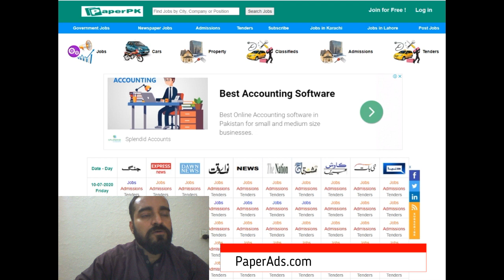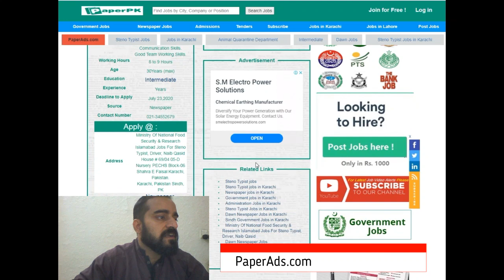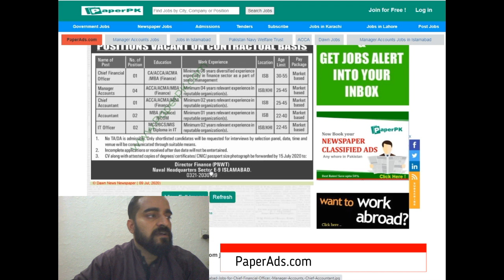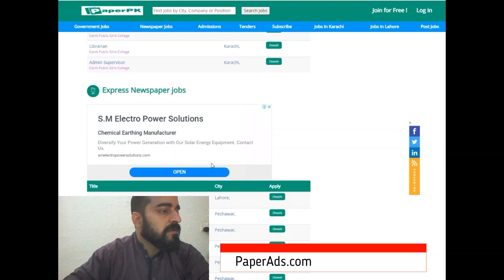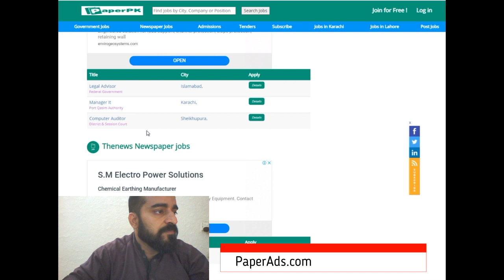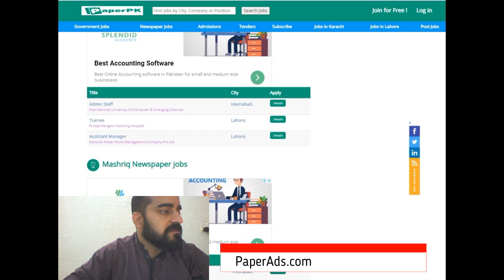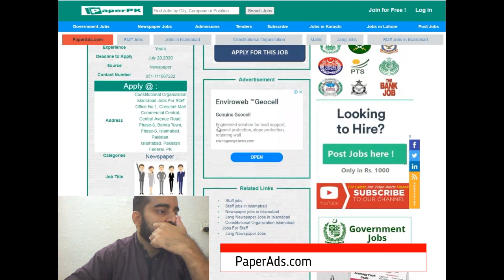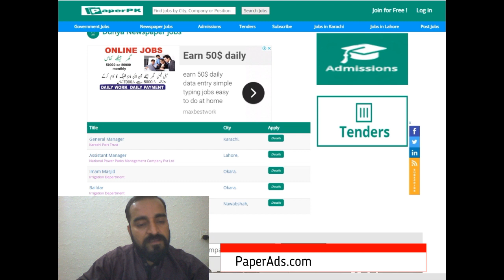Latest jobs in Pakistan on 10th July 2020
See all jobs in Pakistan on 10th July 2020 in just 10 mins . If you are looking for job in any city of Pakistan then You must see all jobs posted in newspaper on 10 July in government and private sector with details of how to apply

For Details click this ad